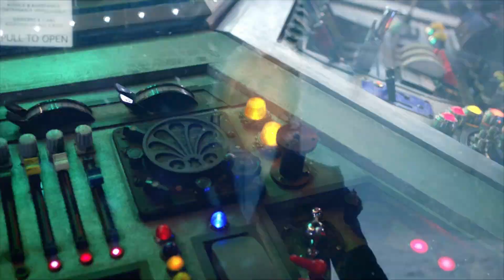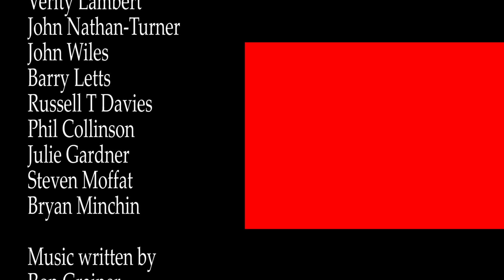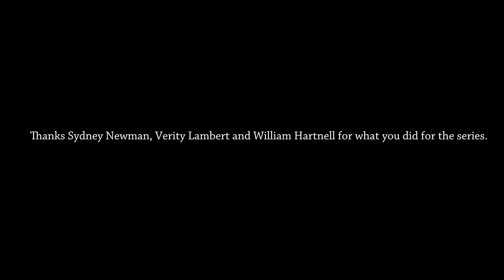Doctor Who- What if "The Doctor Falls" was the last episode of Doctor Who ?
What if The Doctor Falls was the last episode of Doctor Who ?

This is the question I was asking myself.

Music made by Jonathan Rodriguez.